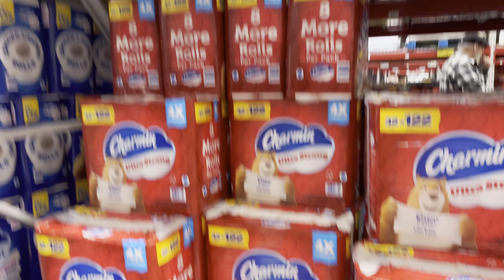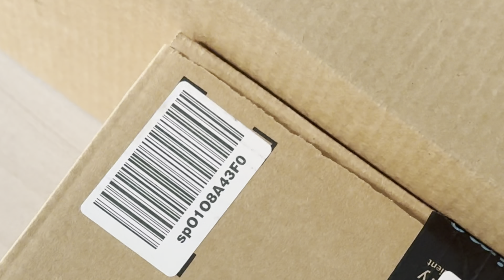A DAY IN LIFE || ਇਹਦੀ ਨਿਕਲ ਜਾਦਾ ਸਾਰਾ ਦਿਨ#usa